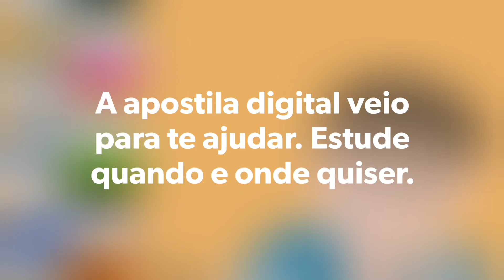APOSTILA PREFEITURA DE ITANHANGÁ MT 2020 AUDITOR FISCAL AMBIENTAL E SANITÁRIO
Concurso Público para nível superior é anunciado em Itanhangá - MT